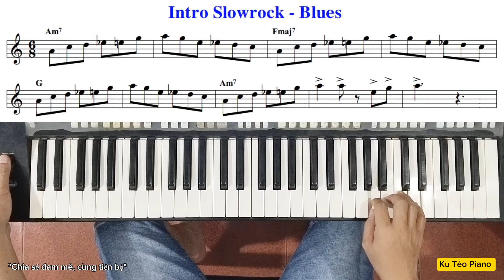Hướng dẫn cách đánh 1 INTRO đệm hát cho nhiều bài Slowrock - Blues | Ku Tèo Piano.